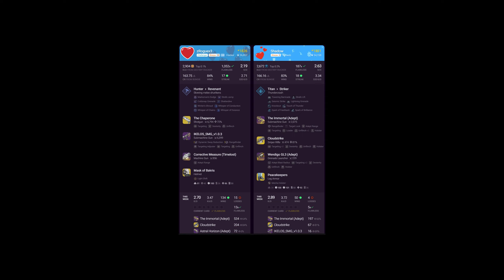DESTINY 2 Trials Endless Vale with iAnomaly vs Shadow and zRoguex3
ИЗТРОЛИХ МАНЯК ;(